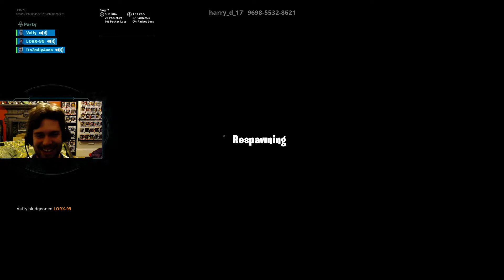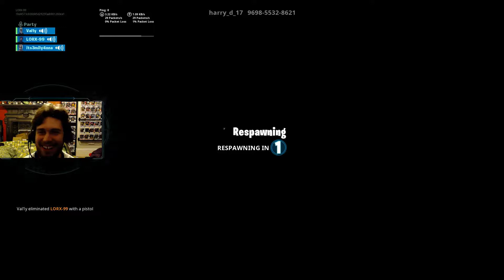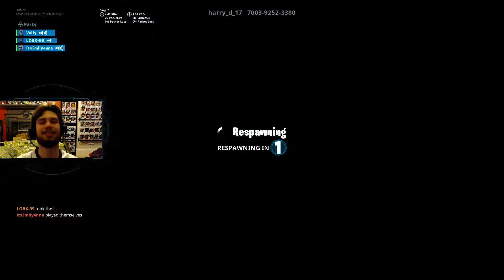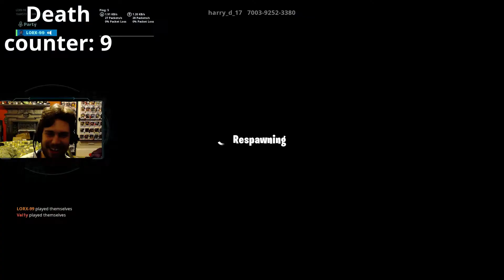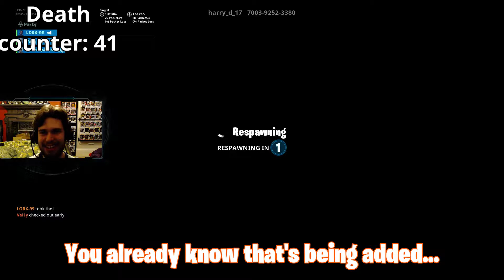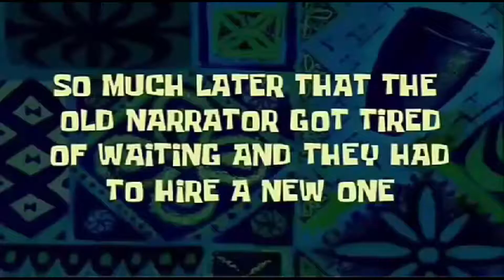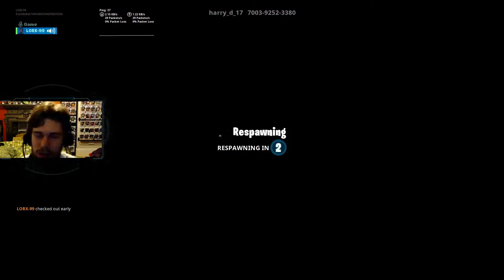THE *ULTIMATE* Fortnite QUIZ!! (94% OF PEOPLE FAIL!)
I love a good quiz!! This was so fun to do!

Shout out to Emz and Val for helping me out with this one! and be sure to see them in some more videos coming soon!!!

Let me know how I can improve or what you would like to see next.

If you want to get a head start and see what goes on before everyone else, come to my twitch channel and see me play the games with my live reaction as well as me interacting with you throughout!

To see when I go live on twitch as well as when I post on youtube. I also post dumb funny stuffs on there too.

Be a fan of my facebook page! Chat with each other and share ideas on my page. I make polls as well as post alot of dumb stuffs you're sure to have a laugh at! Let me know what you wonna see next!

Check out my Instagram where I post my day to day life, things you don't see on my other social medias!

Cheers bro